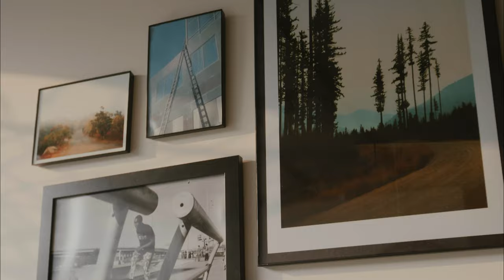Our Mission To Make The Best Camera Straps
About this video: A month ago, we worked with Eric Floberg and his team to create a short commercial about our brand. We're proud of this, it captures the spirit of what we're about and why we exist.

Thanks to the folks that made it happen

Our Voice-Over Script:
I started as a photographer. I still am one. When I originally picked up leather-craft as a hobby, I fell in love with the process. As a photographer first, I was interested in making a camera strap that motivated me to pick up my camera more.

After many iterations of design, I asked what photographers wanted..and the overwhelming response was mixing existing hardware with that first leather strap design. So we went to the garage and got to work..

Our desire is to motivate you to pick up your camera when you walk out the door.

Cameras weren’t made to be left behind.

Take it with you.

We exist to serve the artist, so we’ll continue to enjoy the process while you Enjoy The Carry.